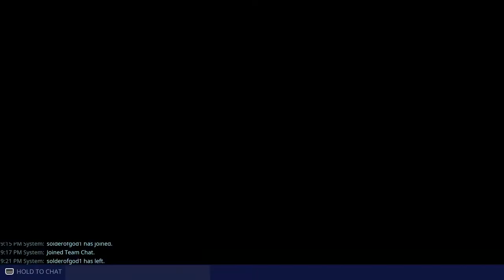Fortnite save the world - venture